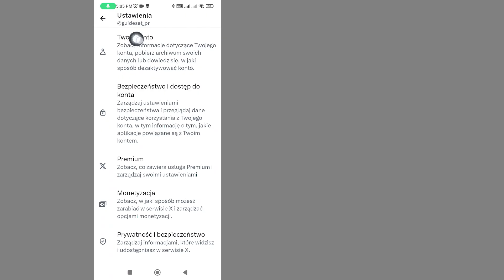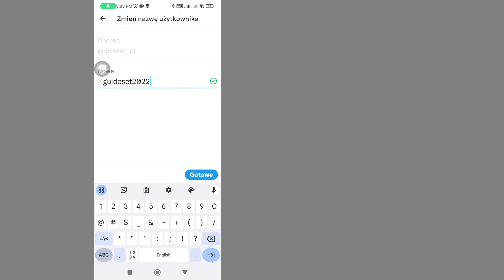Jak Zmienić Nazwę Użytkownika X | Zmień Nazwę Użytkownika Na Twitterze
W tym filmie dowiesz się jak krok po kroku zmienić nazwę użytkownika X. Zmiana nazwy użytkownika na Twitterze jest bardzo łatwa i możesz to łatwo zrobić dzięki temu samouczkowi.

Jeśli ten samouczek zadziałał poprawnie, polub ten film i zostaw komentarz poniżej!
Ponadto, jeśli masz prośbę o szkolenie, poinformuj nas o tym w sekcji komentarzy, aby można było przeprowadzić szkolenie w jak najkrótszym czasie
Dziękuję bardzo❤️